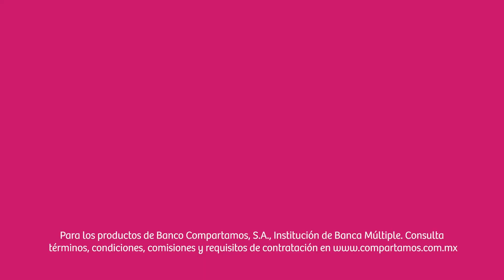Conoce cómo Diego Martínez llegó a Premio Emprendedores 2023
Diego Martínez no paró hasta ver crecer su estética 💇‍♂️✂ y ser parte de PremioEmprendedores 2023 🏆 Tú como él, comprueba cómo CompartamosBanco tiene un crédito a la medida de tus sueños. 💭